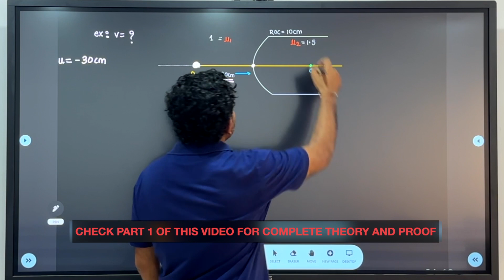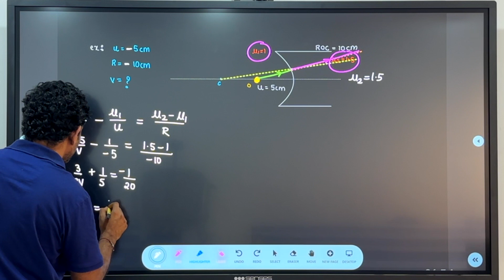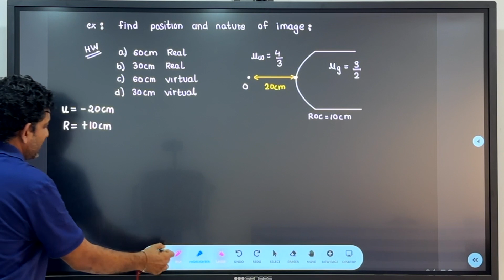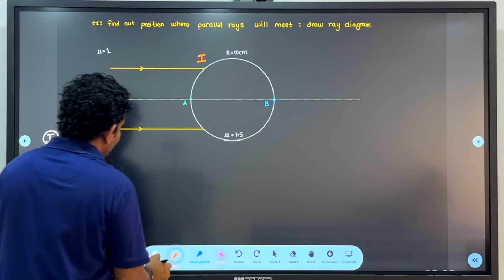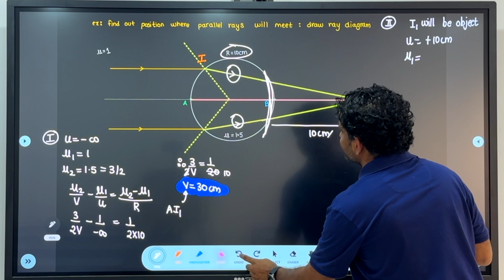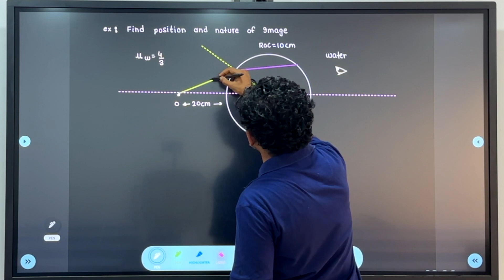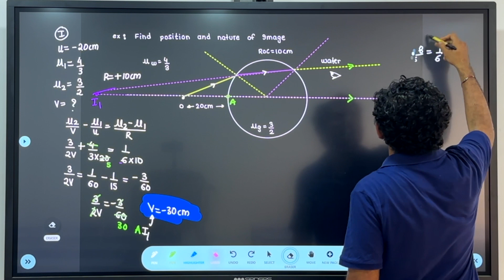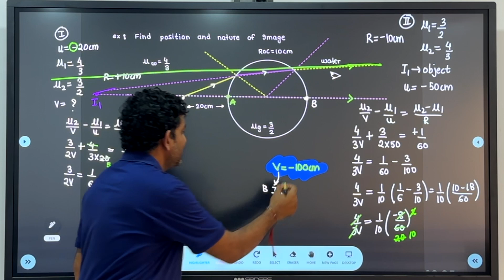Problems on Refraction Due to Single Curved Surface - RAY OPTICS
We will be solving problems related to refraction due to spherical surfaces .

00:00 - Q1. A spherical convex surface of radius of curvature 10 cm, made of glass (μ = 1.5) is placed in air. Find the position of the image formed, if a point object is placed at 30 cm in front of the convex surface on the principal axis.

03:06 - Q2. A spherical concave surface of radius of curvature 10 cm, made of glass (μ = 1.5) is placed in air. Find the position of the image formed, if a point object is placed at 5 cm in front of the concave surface on the principal axis.

08:17 - Q3.  A spherical convex surface of radius of curvature 10 cm, made of glass (μ = 1.5) is placed in water of refractive index 4/3 . Find the position of the image formed, if a point object is placed at 5 cm in front of the convex surface on the principal axis.

13:03 - Q4. Parallel rays are incident on a solid sphere of the glass of diameter 20cm. Where will the rays be centralised after refraction finally? Refractive index of glass =1.5.

21:27 - Q5. A glass sphere of radius R = 10 cm is kept inside water. A point object is placed at 20 cm from A as shown in fig. Find the position and nature of the image when seen from other side of the sphere. Given  = 3/2 and  = 4/3.